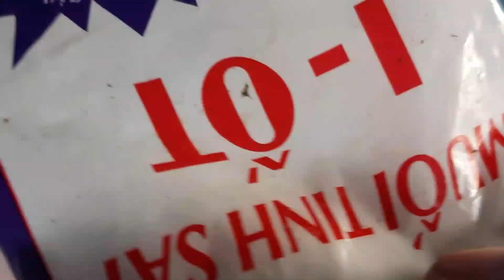Just two iron bars and you will see its effect. dragon fruit pruning and care effectively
Hello everyone today, I am making a video about dragon fruit growing techniques
If everyone finds it interesting, please help me with a registration strategy to support me